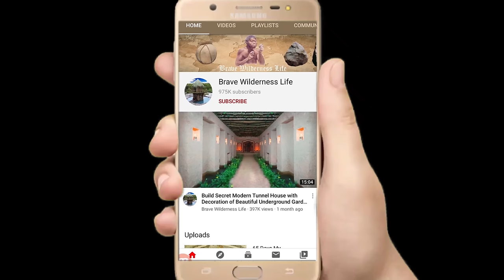Unbelievable! Build Most Amazing Simple Underground Temple Living of the King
Dear, all beloved guys!
      Have great to hear this new from us "Brave Wilderness Life" This video want to show you how live the real wilderness life to lives for and builds the old ancient. All my videos, we will include the technique & Technology to build different kind of houses and any things ales. Furthermore, we will show you about how to survive into the forest and how to use some primitive tools as well as. Finally, we would like to thank you so much for always to support us. Your support is our motivation!
Wish you all the best blessing.
Best regards...
Brave Wilderness Life